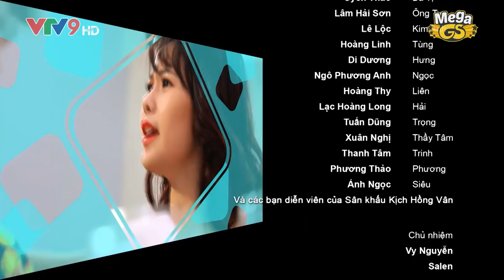Sitcom Oan Gia Bùm Chéo - Phần 2 - Tập 44: Bí Mật Xa Nhà - Tình Trẻ | Phim Hài Gia Đình 2018